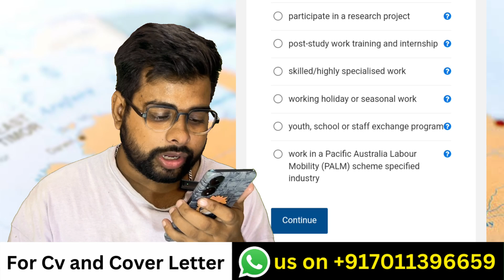Australia Work Visa 2024 | Australia best Visa For Indians | Public Engine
If you want to spend time working in Australia you will need a work visa, the type of visa you may get will depend on how long you want to stay, it is likely that you will need to have an occupation that is on a skills shortage list. Watch the vide to know the process of selecting a right visa for yourself!!

For Assistance:-
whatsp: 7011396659